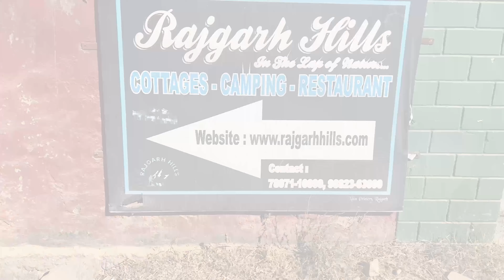Rajgarh hills sirmour hp /review by kartik rana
This is my first visit to the Rajghar hill.i hope you enjoyed this vlog ,make sure to like share and subscribe and also visit this place atleast once and you will for surely feel happy and your money will not go waste share this content with your friends and family .if you find this vlog interesting then make sure to subscribe my channel for more videos like this❤️👍🏻and thank you so much for watching vlog music inshorts entertainment @kartikranaand_vlogs